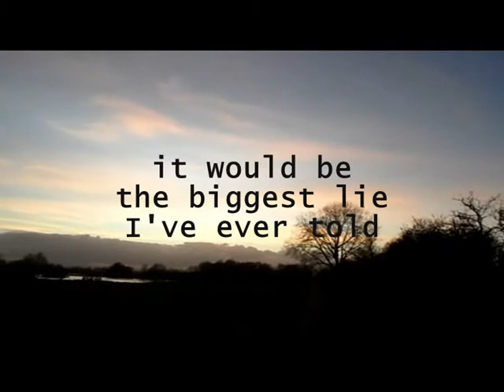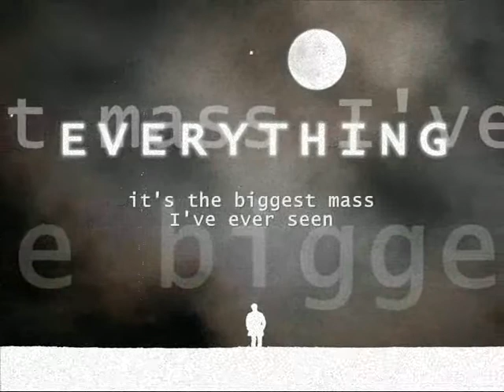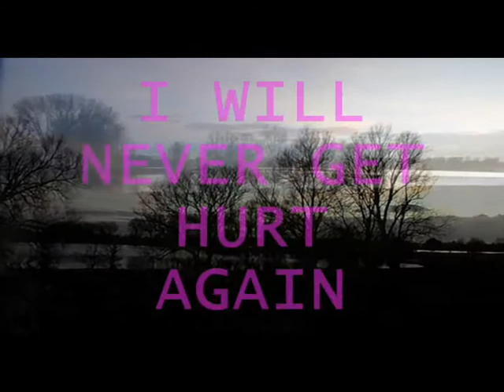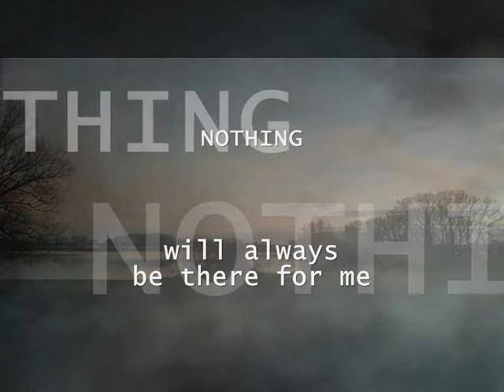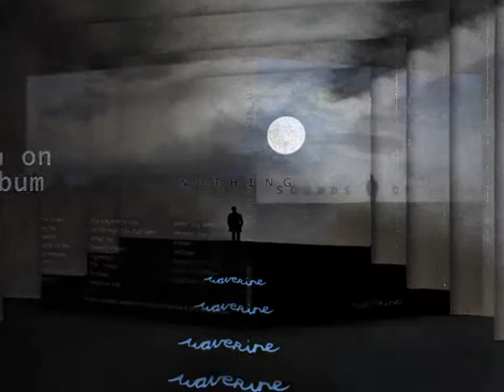waverine - Nothing (Mystery Edit)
Second single from the album 'Sounds Of Life'. The version in the video is the Mystery Edit, which can be found in full length on the NOTHING EP, incl. special versions, 4 new tracks and a fantastic remix by Sebastian Dudko!